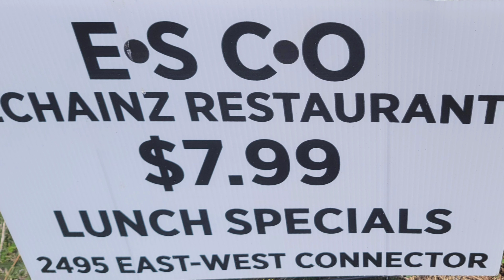Two Chainz Restaurant in Atlanta, Georgia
Run on down for Lunch like the price is right

Two locations